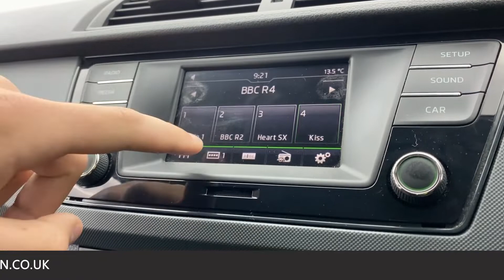2016 - SKODA FABIA - BEIGE